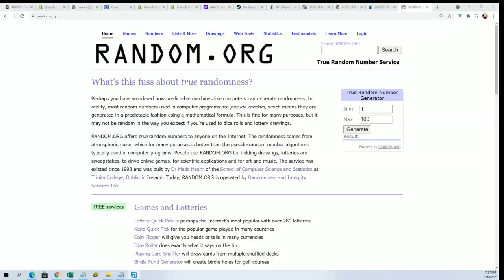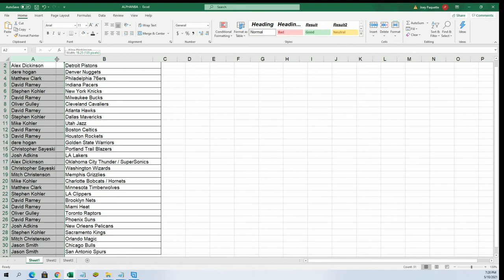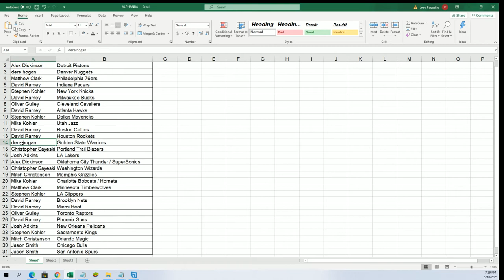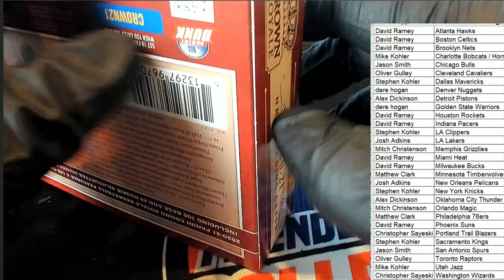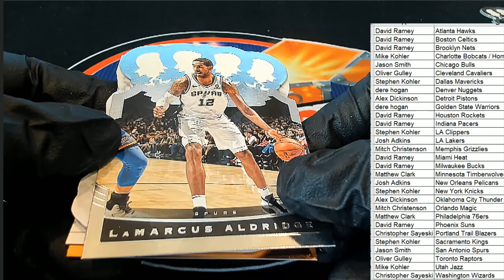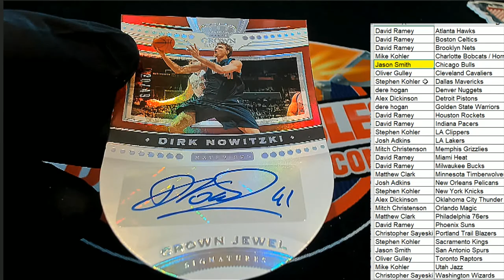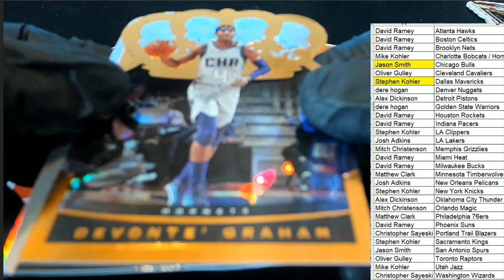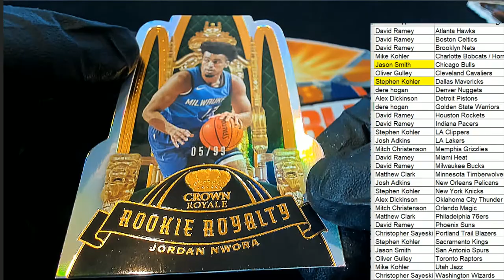202021 Panini Crown Royale Basketball Hobby ID 21CROWN103